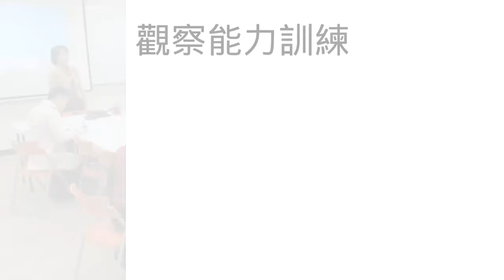觀察能力訓練(拍賣官養成訓練–中華文物收藏學會104 12 26)